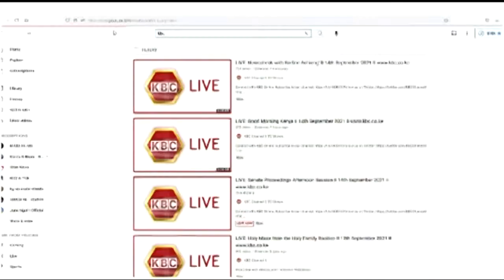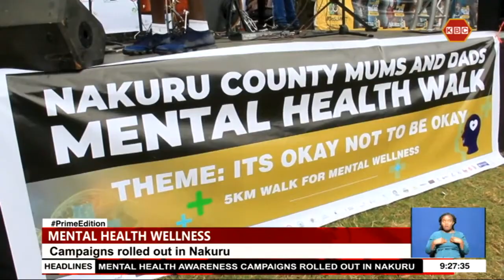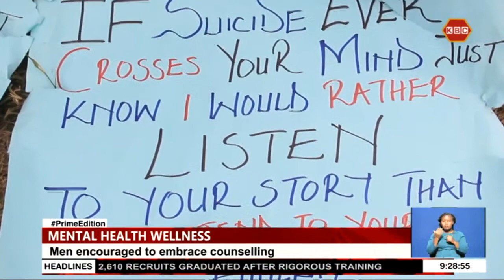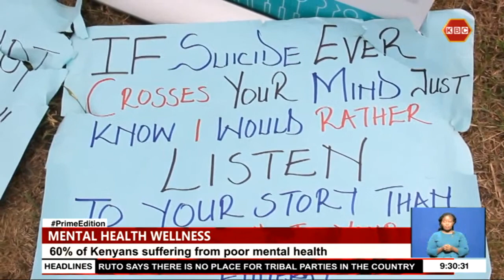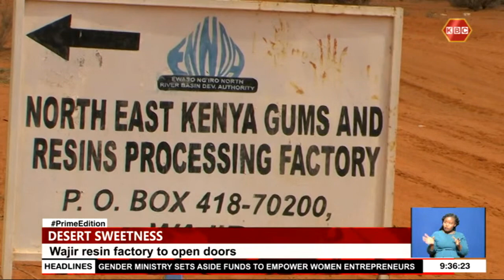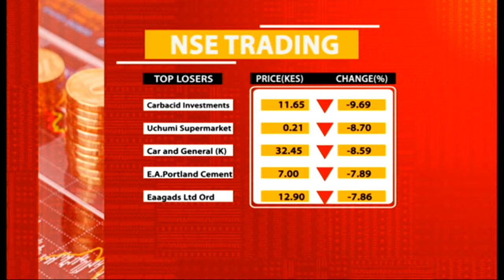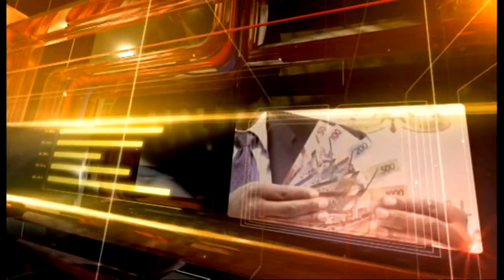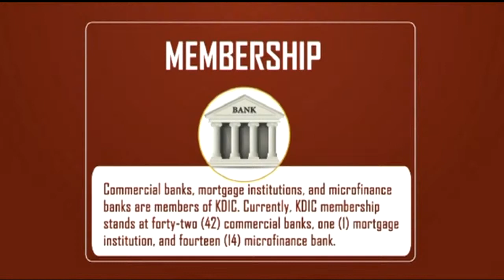LIVE: Prime Edition with Tom Mboya II 29th Nov 2021II